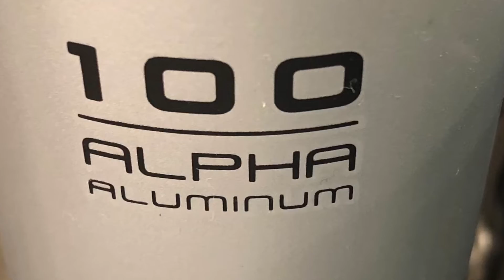2018 Trek Domane AL 3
The 2018 Trek Domane AL 3 - a lot of bike for a great price.